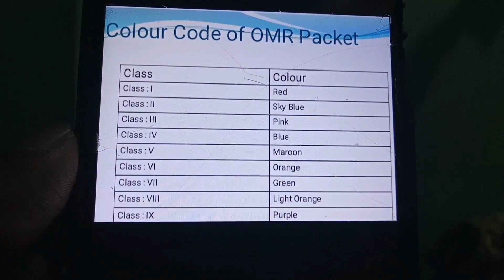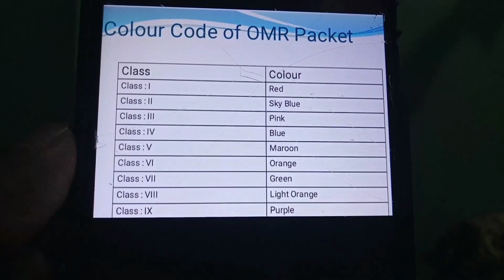ক্লাস 1 থেকে 9 পর্যন্ত OMR packet এর Colour গুলি কিরকম থাকবে।Colour Code Of OMR Packet/গুনোৎসব 2023